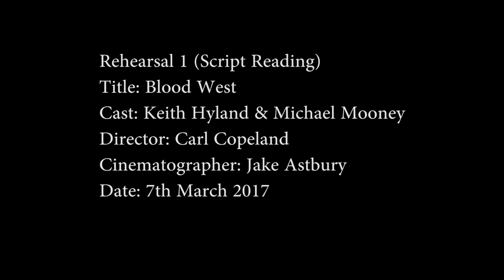Blood West Rehearsal March 2017